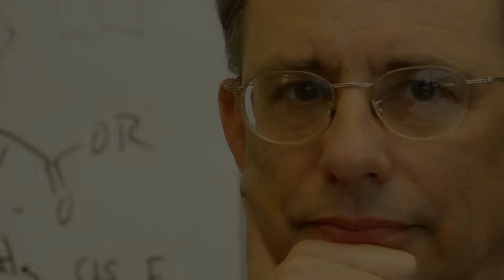Robert Maleczka Reflects on MSU SROP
Dr. Robert E. Maleczka reflects on the MSU SROP Program and his research in green chemistry.